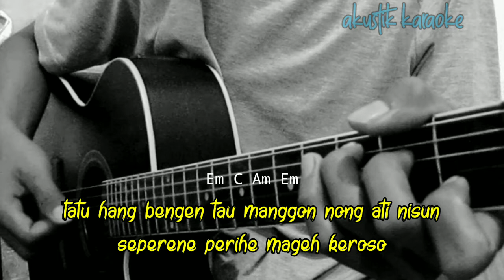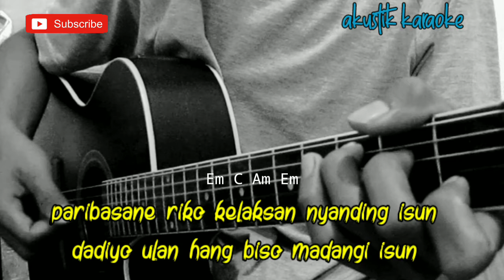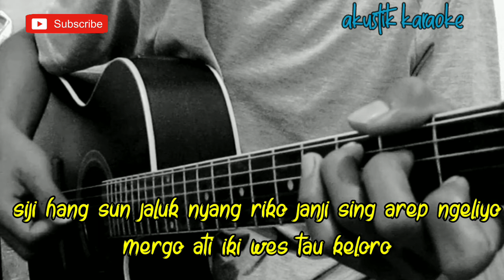(Karaoke) Tau Tatu - Anggun Pramudita (Female Key)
Lagu baru
Chord
Lirik
Cover
Tutorial gitar
Kunci gitar
Karaoke
Akustik

Lirik tau tatu